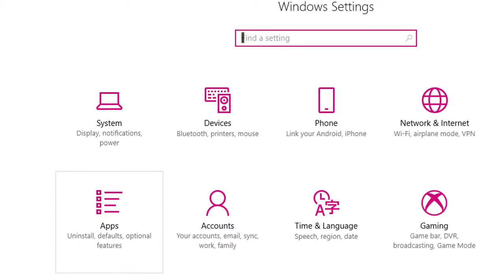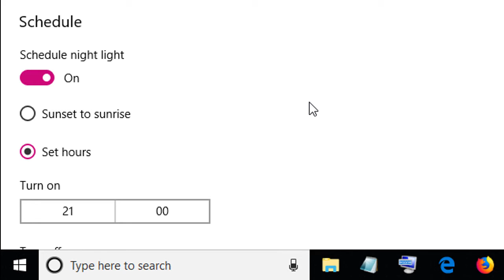How to Eliminate Blue Light with Windows 10 Night Light